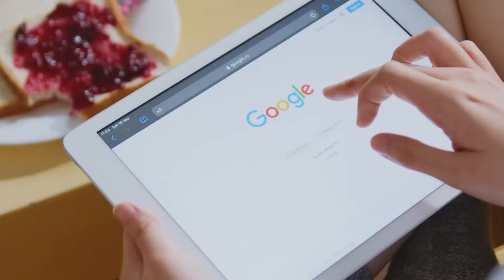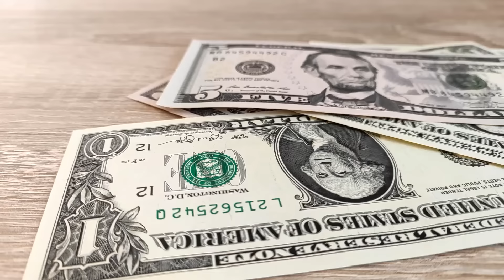Choosing The Right Lawyer For Your Legal Needs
Choosing The Right Lawyer For Your Legal Needs," features Olivia Grace Applegate discussing the importance of selecting the appropriate lawyer for legal matters. She introduces the law office of Brian Fagan, emphasizing their team of over 20 skilled attorneys with various specializations. The video highlights several advantages of this law firm:

Flexibility in Attorney Selection: Clients have the option to switch attorneys if needed, ensuring personal compatibility.
Collaborative Approach: The attorneys collaborate, pooling their knowledge and resources, offering clients the benefit of collective legal expertise.
Structured Teams: Attorneys are divided into teams led by a managing attorney, focusing on personalized attention and thorough case management.
The video also mentions the "magic wand question" used by the firm to understand clients' ideal outcomes, whether in terms of custody, support, or financial goals. This aids in tailoring their approach to meet specific client needs.

Olivia stresses the personal nature of choosing the right time for legal proceedings and assures viewers that the law firm does not pressure clients into rushed decisions.

- Have questions about Child Visitation Schedule?